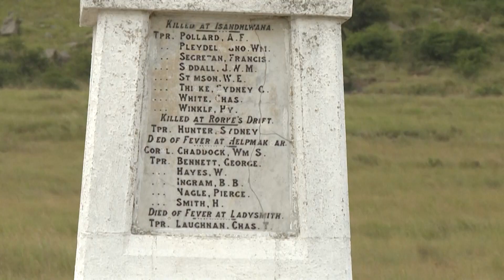La colline d'Isandlwana, théâtre de la bataille d'Isandlwana